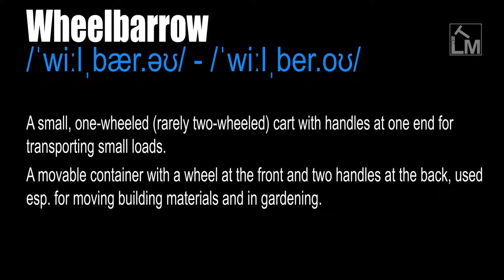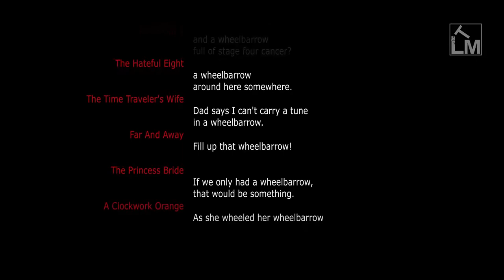Wheelbarrow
/ˈwiːlˌbær.əʊ/ - /ˈwiːlˌber.oʊ/

A small, one-wheeled (rarely two-wheeled) cart with handles at one end for transporting small loads

A movable container with a wheel at the front and two handles at the back, used esp. for moving building materials and in gardening.

From wheel (n.) + barrow. Barrow (n.) - Probably from an unrecorded Old English *bearwe 'basket, barrow', from beran 'to bear, to carry', from PIE root *bher- 'to carry'. The original (hand-barrow) had no wheel and required two persons to carry it.